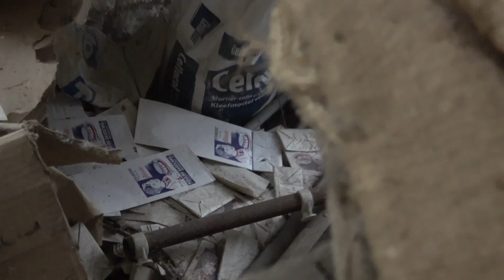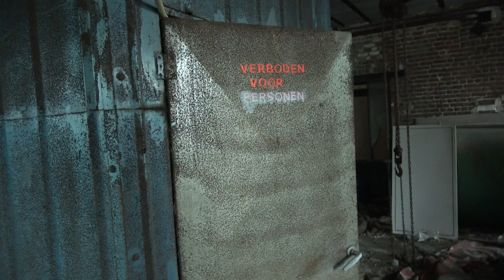Fabriek vol met machines | Verlaten Locaties